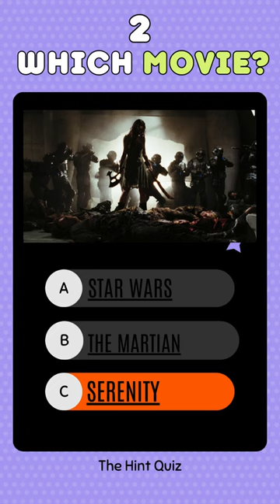SCIENCE FICTION MOVIES - SPACE MOVIES - GUESS - RIDDLE - PUZZLE VOL2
Can you identify movies by shapes? Come on, answer... Let's have a lot of fun!

Iconic movies, of them... Your task is to guess the movie before time runs out. Let's see how many correct guesses there are...

We hope you enjoy the game of guessing the movie using shapes! We promise fun!
We apologize for any incorrect or inaccurate questions, they were not intentional. The purpose is to have fun, there is no other intention...
Riddle, puzzle, competition, puzzle, movie questions, real or fake, hook puzzle, clue, questions, answers, funny, easy, difficult, medium questions, funny questions, answers, hint and more. We apologize for any incorrect or inaccurate questions, they were not intentional. The purpose is to have fun, there is no other intention...

Heat
Up
Princess Mononoke
The Sting
A Separation
Lawrence of Arabia
The Apartment
The Green Mile
Reservoir Dogs
Avengers: Endgame
Requiem for a Dream
The Terminator
The Intouchables
12th Fail
Django Unchained
Vertigo
Coco
Eternal Sunshine of the Spotless Mind
Double Indemnity
2001: A Space Odyssey
North by Northwest
Parasite
Cinema Paradiso
Back to the Future
Interstellar
Rear Window
Gladiator
American Beauty
Forrest Gump
The Dark Knight
Toy Story
The Matrix
Double Indemnity
2001: A Space Odyssey
Forrest Gump
The Dark Knight
Toy Story
The Matrix
One Flew Over the Cuckoo's Nest
Oldboy
Witness for the Prosecution
Schindler's List
Singin' in the Rain
Scarface
Fight Club
Avengers: Infinity War
Alien
Inception
Life Is Beautiful
Citizen Kane
Full Metal Jacket
Sunset Blvd.
City of God
Incendies
The Prestige
casablanca
It's a Wonderful Life
The Lives of Others
Modern Times
Amadeus
The Silence of the Lambs
Psycho
The Departed
Apocalypse Now
The Godfather
Léon: The Professional
North by Northwest
Parasite
Cinema Paradiso
Interstellar
Rear Window
Gladiator
American Beauty
Grave of the Fireflies
Se7en
Raiders of the Lost Ark
Harakiri
City Lights
WALL·E
Whiplash
The Prestige
casablanca
Modern Times
Amadeus
Psycho
The Departed
Apocalypse Now
The Godfather
Coffee and Cigarettes
A Separation
Die Hard
Metropolis
Like Stars on Earth
Snatch
Downfall
For a Few Dollars More
Jurassic Park
Taxi Driver
Unforgiven
Monty Python and the Holy Grail
1917
The Thing
Rashomon
Bicycle Thieves
Prisoners
Chinatown
Dial M for Murder
L.A. Confidential
The Sixth Sense
The Secret in Their Eyes
V for Vendetta
Inside Out
Three Billboards Outside Ebbing, Missouri
Dangal
Fargo
Klaus
Shutter Island
Judgment at Nuremberg
Warrior
Raging Bull
Trainspotting
Lock, Stock and Two Smoking Barrels
KILL BILL
Yojimbo
The Treasure of the Sierra Madre
A Beautiful Mind
Ran
Green Book
1. 2001: A Space Odyssey
Gravity
Minority Report
La Jetée
Altered States
Dune
Solaris

- Sports, Football, Basketbol, Tennis Quizzes ⚽🏉🏈
- Geography & Map Quizzes 🌍
- Car Quizzes 🚗
- General Knowledge Quizzes 👨
- Flag Quiz 🇩🇿🇩🇰🇩🇲🇩🇴🇩🇩🇪🇩🇯🇲🇶🇲🇹🇻🇪🇨🇲🇨🇦🇮🇳🇪🇹🇪🇸🇳🇴🇹🇨🇹🇩🚩🇼🇫🇼🇸🇳🇦🇳🇬🇳🇮🇹🇯🇪🇭🇪🇪🇷🇪🇮🇷🇱🇰🇱🇻🇱🇾🇮🇩🇨🇫🇨🇴🇨🇷🇨🇱🇻🇬🇪🇬🇨🇺🇨🇻🇨🇾🇲🇪🇲🇩🇲🇨🇲🇭🇲🇬🇻🇮🇨🇰🇪🇨🇮🇶🇪🇷🇳🇨🇹🇬🇹🇭🇳🇪🇪🇺🇮🇴🇲🇺🇨🇳🇲🇰
- Movie Quiz 🎥🎦🍿📽🎬🎞📸📹🎥📷🎦
- Full Game Walkthrough 🕹🏏🎮
- Children Quiz 🕹🏏🎮
- Science & Tech 🔬
- Brain Games 🧠
- Gaming Quizzes 🎮
- Math Quizzes 📐